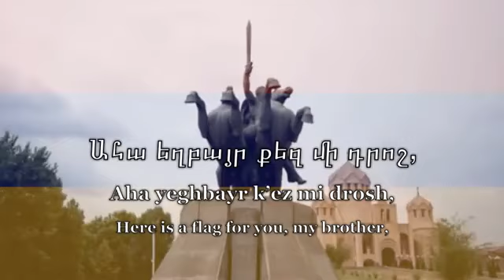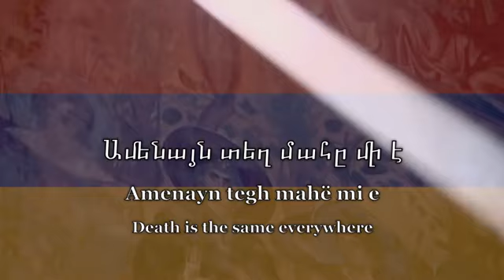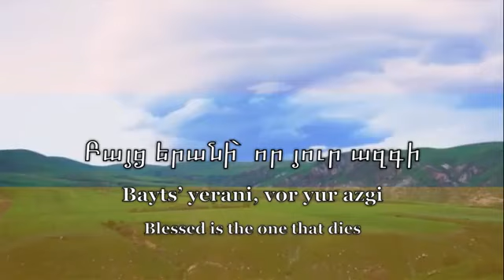National Anthem Armenia Մեր Հայրենիք